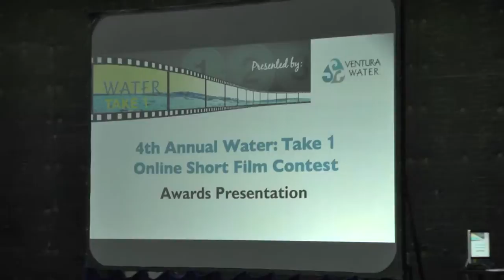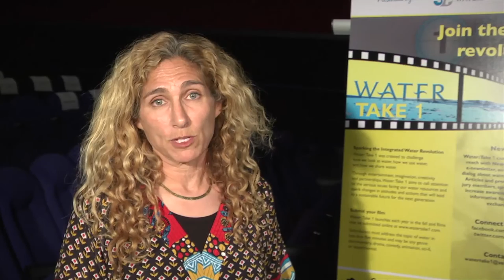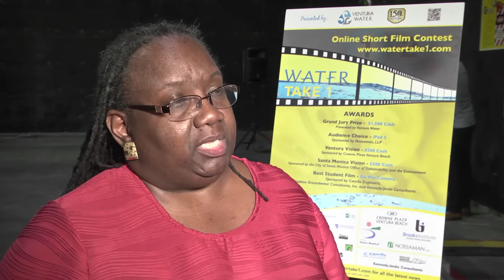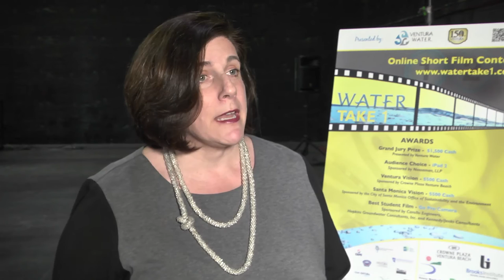The 4th Annual Water: Take 1 Online Short Film Contest Awards Celebration at Brooks Institute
The winners of the 4th Annual Water: Take 1 Online Short Film Festival were announced in a celebration of World Water Day on Thursday, March 24th, at a community event held at the Brooks Institute in Ventura.  WATCH this Sustainable Ventura News Interview to find out more!  To find out more and about NEXT YEAR's AWARDS,

Water: Take 1, presented by Ventura Water,  is an exciting and important initiative that highlights our relationship with water: How we look at it, how we use it and how we share it.

Watch Sustainable Ventura News at Ventura County Star online (SEARCH "Sustainable Ventura News also WATCH on the NEWS and LIFESTYLE pages and in the VC STYLE COLUMN

Sustainable Ventura TV News is reported by Maryann Ridini Spencer and airs on Caps-TV VTV's Channel 15, Thursdays at 8:30pm. It rebroadcasts Monday-Thursday and Saturdays at 9:00am, Sundays at 8:30pm and every other Wednesday at 8:30pm.